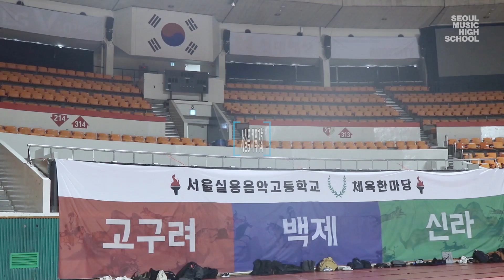※ 서울실용음악고등학교 체육대회 VLOG ※ | 고딩스트 ep.4 예고편-서울실용음악고등학교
2018 서울실용음악고등학교 Seoul Music High School

2006년도에 설립된 서울실용음악고등학교는 끊임없는 혁신을 추구하며 현대 대중 예술을 통하여 학생들의 꿈의 실현에 한 발짝 더 다가서도록 교육하고 있습니다. 시대에 따라 지속적인 연구와 변화를 거처 최적화를 이룬 커리큘럼과 콘텐츠 제작, 타 기관/아티스트와의 콜라보레이션, 해외교류, 마스터클래스, 연 12회 이상 기획공연으로 세계의 중심이 될 아티스트 교육과 배출에 정진하고 있습니다.

또한 매년 버클리음대, 서울예대 등 국내외 명문 음대에서 수석, 차석, 장학생들을 배출해내며 실용음악교육의 가장 획기적이고 우수한 예술인들을 배출한 명문 예술학교입니다.

출신 아티스트로는 샤이니의 (故) 종현, Zico지코, 보이프렌드와 뮤지컬배우로 활동중인 정민, 밴드 혁오의 이인우와 임현제, 실리카겔 밴드의 리더 김건재와 김민수, 구남과여라이딩스텔라의 김나언, 더브라더스의 정은성, 유승우, 경다솜, 정진우, Villain이다은, June 이준상, 우예린, Lydia Lee이예진, YESEO박예서, Lo-Fi Baby ZO황현조와 SAY양성애, Chanjuicy 안찬주, W24 박아론, 나나멜리 이승현, 열두달 예림, 박한얼,  1NATION의 김은세, 밴드 Humble의 신중기, 기타리스트 권한얼 강창하 양경아 도경민, 작곡가 위프리키(소진, 양준혁), 조천영, 전재민, Owner 오성연 그리고 배우 유아라, 이고은, 임지혜, 추재호 등 활발히 활동 중입니다.

Since our foundation in 2006, our school seeks constant innovation in the music education field. We educate modern pop art in pioneering ways to make students come closer to their dreams.

Through our optimized curriculum created over endless experiments, we are devoted to emissions of young artists who will achieve fame worldwide. We offer our students content opportunities to create and collaborate with other organizations and artists overseas and to perform in concerts which are held annually